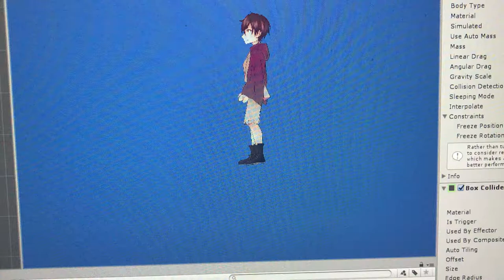Character Spring Bone Cape Demonstration